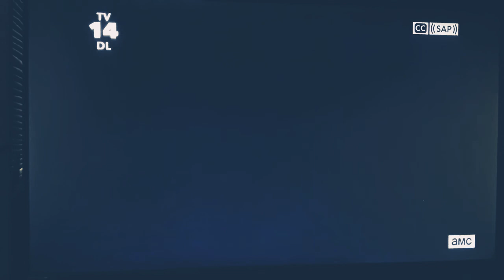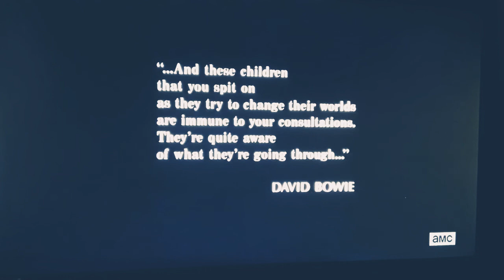1980s Film openings: #70 THE BREAKFAST CLUB (1985)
1985
Directed by: John Hughes
Judd Nelson, Emilio Estevez, Anthony Michael Hall, Molly Ringwald, Ally Sheedy
Universal Pictures
97 minutes
Comedy, Drama
PLOT: Five high school students are assigned to 9-hour Saturday school detention, where they all realize that they have much in common.